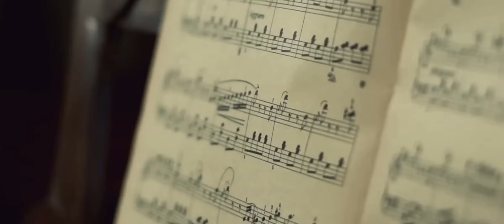[[ FREE REMIX ]] Inez - Menak Wla Meni ‘Mashup ‘ ( AJ STUDIOS )